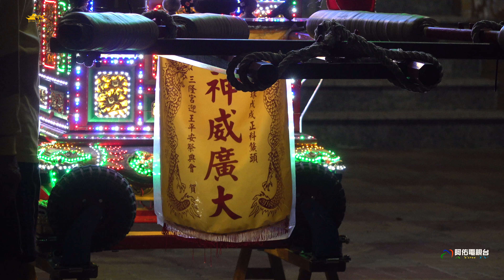《神威廣大》小琉球迎王請王~ 恭賀 姚池宫迎請~戊戌正科 吳大千歲 報頭銜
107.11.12屏東縣琉球鄉小琉球三隆宮歲次戊戌正科迎王平安祭典~請王